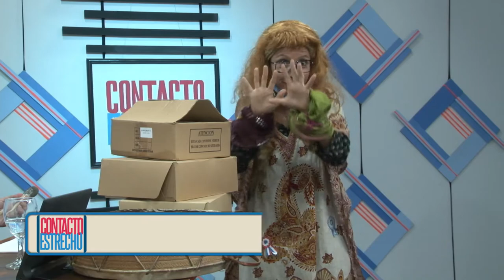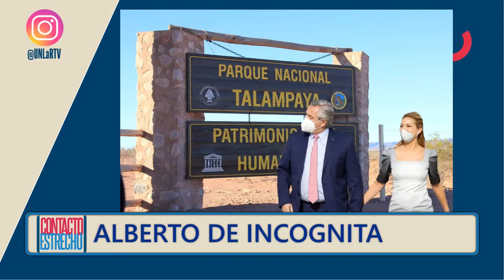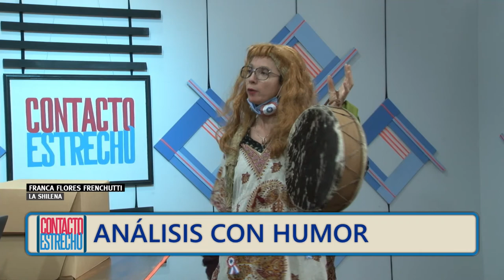La Shilena: el Presidente eligió La Rioja para hacer huevo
Franca Flores Frenchutti, muestra imágenes inéditas de la visita de Alberto Fernández a La Rioja.